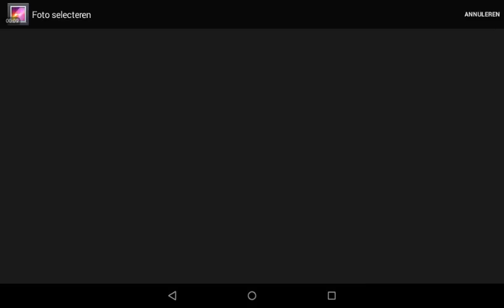Minecraft Pocket Edition 1.0.4 Apk(Link is in Description)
Goals
~3~ Likes?

Use this link to get off any G2A Games and More;

Music!

. Download-
Obb :

. SocialMedia
Skype: edelAnthony14
. ... Youtube Friends|

. . what I use for Editing video's